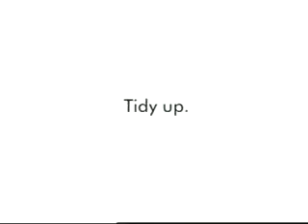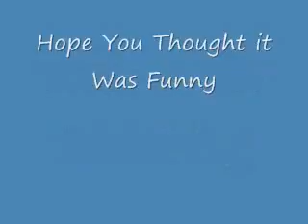funny commercials - Top Five Funny Commercials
Best fails and funny videos
Try not to laugh when you are watching this
This will bring a smile on your faces with best of web funny videos, epic fails, instant karma, funny jokes and maybe pranks as well..